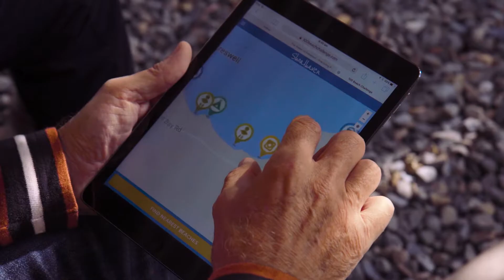100 Beach Challenge Dream Itinerary - Vibrant Heritage Towns